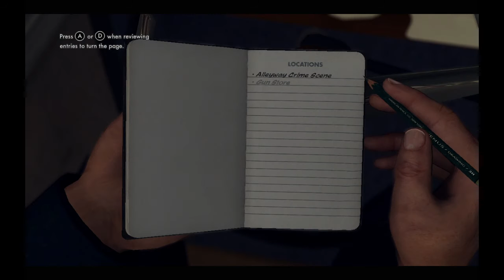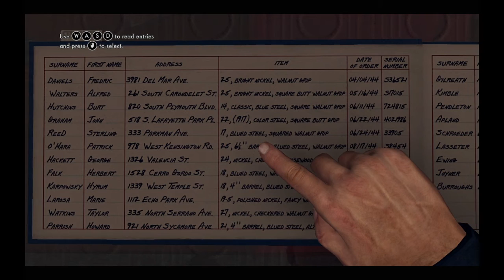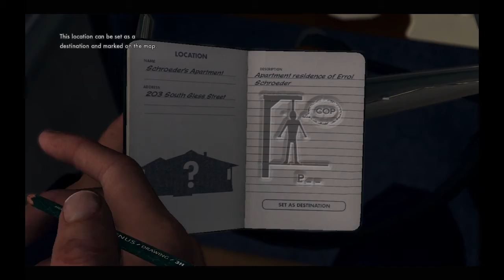L.A Noire Eps 1 - My cousin is in it.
B1P0L4RB34R Takes a bit out of crime In the City of L.A in the 1940's